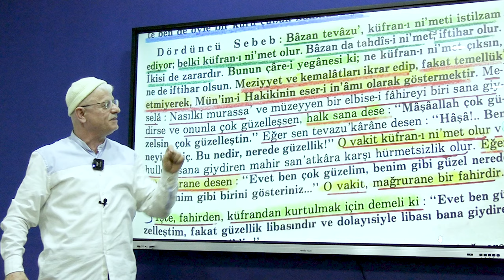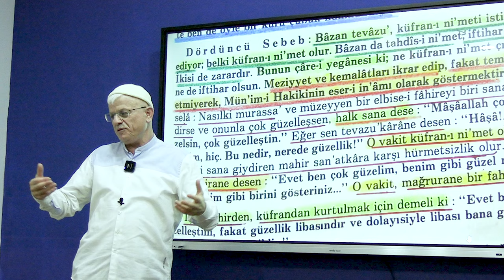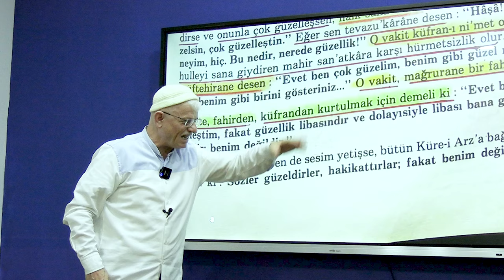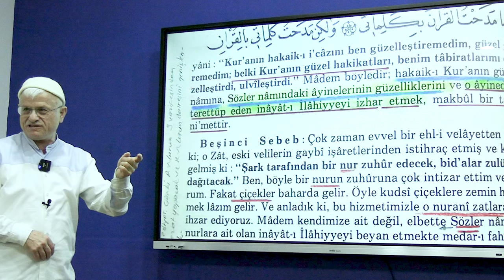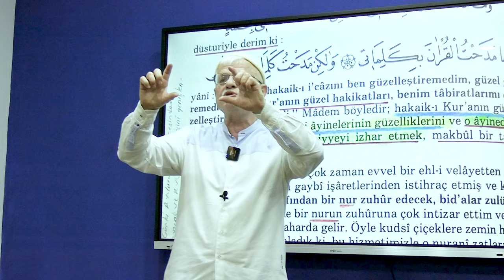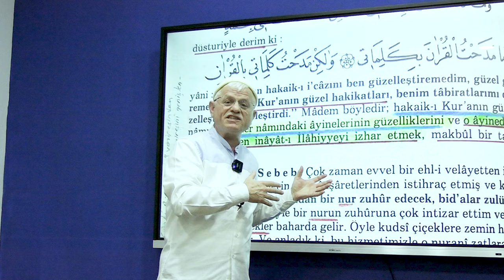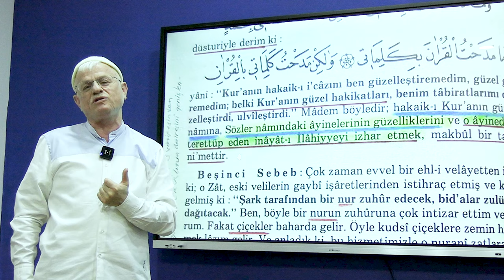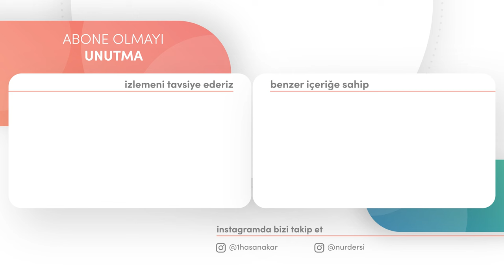ÜZERİMİZDEKİ NİMETLER HEP ONUNDUR!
Selamın Aleyküm! Kardeşlerim, üzerimizdeki nimetlere karşı küfran-ı nimet etmemek ve nimetleride temellük ederek fahre düşmemek ve bununla birlikte üzerimizdeki nimeti farkedip Cenab-ı Haktan geldiğini tahdis-i nimet nevinden bilmemiz gerektiğini tefekkür etmeye çalıştık.

Bu ders 2.derece kategorisindedir, mavi renk ile ifade ettiğimiz ders içeriği
seviyesidir derslere bir süredir devam eden
yine umumun muhattab olabileceği fakat
içerisinde ilmi derinliği olan birden kavranması
 zor olabilecek ilmi izahların bulunduğu
 umumi derslerdir.